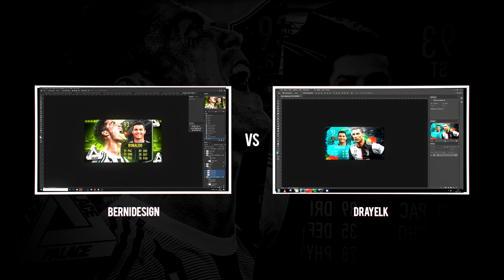15 Minutes Challenge :: Drayelk Design FIFA 20 Thumbnail Photoshop 2019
Napiszcie w komentarzu, kto lepszy! :)

🔒 Subs 2855
🎥 Recording app: OBS
📺 Film editing: SonyVegas15
💽 Graphic designs: Photoshop CC 2019

photoshop tutorial,
photoshop fails,
photoshop 2020,
photoshop ipad,
photoshop battle,
photoshop editing,
photoshop effects,
photoshop cs6,
photoshop for beginners,
photoshop art,
photoshop app,
photoshop alternatives,
photoshop actions,
photoshop android,
photoshop ad,
a free photoshop,
photoshop brushes,
photoshop banner,
photoshop background,
photoshop banner tutorial,
photoshop bangla,
cardi b photoshop,
d&b photoshop retouching,
rohit b photoshop,
global d&b photoshop,
cardi b photoshopped picture,
b logo design photoshop,
b&w photoshop,
b&w photoshop tutorial,
photoshop b&w effects,
photoshop crack,
photoshop collage,
photoshop color grading,
photoshop compositing,
photoshop clipping mask,
photoshop tutorial c tech,
photoshop c drive full,
c b edit photoshop,
adobe photoshop cc 2019,
photoshop drawing,
photoshop design,
photoshop dodge and burn,
photoshop digital art,
photoshop design logo,
photoshop displacement map,
lavish d photoshop,
judy d photoshop,
2.5 d photoshop,
huawei matebook d photoshop,
photoshop 3d,
i.d photoshop,
photoshop elements,
photoshop express,
photoshop effects tutorials,
photoshop elements 2018,
photoshop eyes,
photoshop editing face,
ukiyo e photoshop tutorial,
ukiyo-e photoshop,
huawei matebook e photoshop,
lightroom e photoshop,
photoshop e bangla lekha,
ecommerce photoshop,
photoshop antes e depois,
photoshop bianco e nero,
photoshop luz e sombra,
photoshop foto preto e branco,
photoshop filters,
photoshop funny,
photoshop flowey theme,
photoshop for ipad pro,
photoshop frequency separation,
f logo design photoshop,
photoshop c.c,
f jamie photoshop,
photoshop f,
f/1.4 photoshop,
photoshop gif,
photoshop gradient,
photoshop green screen,
photoshop graphic design,
photoshop gif tutorial,
photoshop gfx pack,
photoshop glow,
photoshop gold text effect,
dama g photoshop,
photoshop hair,
photoshop how to,
photoshop hustler,
photoshop hicheel,
photoshop hair masking,
photoshop how to remove background,
photoshop hunger games,
photoshop hacks,
photoshop halloween,
photoshop head swap,
triple h photoshop,
lvo.=h photoshop,
h logo design photoshop,
photoshop kya hota h,
สอนทํา photoshop,
photoshop ipad pro,
photoshop ideas,
photoshop instagram,
photoshop illustration,
photoshop install,
photoshop iphone,
photoshop image editing,
photoshop ios,
photoshop image size,
i photoshopped my instagram pictures to see how my boyfriend would react,
i photoshopped,
i photoshopped my pictures,
i photoshopped my instagram pictures for a week,
i photoshopped rappers,
i photoshopped my pictures for a week,
i photoshopped my pictures to see how my boyfriend would react,
i photoshop myself,
i photoshopped peppa into historical events,
i photoshop my fans,
photoshop joker,
photoshop jersey swap,
photoshop jawline,
photoshop james,
photoshop jobs,
photoshop jack o lantern,
photoshop justin bieber,
photoshop jazza,
photoshop jacksfilms,
photoshop joker makeup,
ctrl j photoshop,
photoshop khmer,
photoshop keyboard,
photoshop keyboard shortcuts bangla,
photoshop kaj,
photoshop keygen,
photoshop kpop,
photoshop king,
photoshop key,
photoshop keyframe animation,
photoshop keygen music,
kim k photoshop,
kim k photoshop fail,
photoshop k,
k logo photoshop,
k pop edit photoshop,
photoshop k pop,
photoshop k pop tutorial,
photoshop logo,
photoshop lightroom,
photoshop lessons,
photoshop layers,
photoshop liquify,
photoshop logo template,
photoshop learning,
photoshop layer mask,
l photoshop durgapur,
l logo design photoshop,
photoshop l,
photoshop changer l'arrière plan,
photoshop peinture a l'huile,
photoshop taille de l'image,
photoshop flouter l'arrière plan,
photoshop cs6 changer l'arrière plan,
l'outil pinceau photoshop,
photoshop makeover,